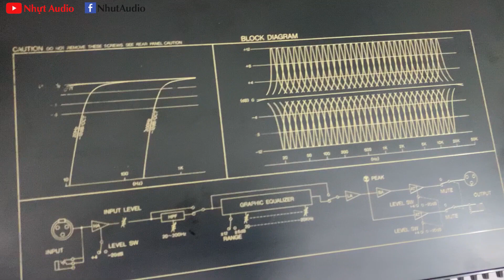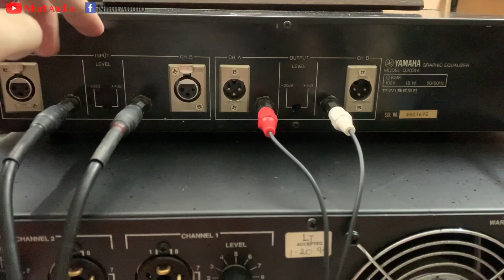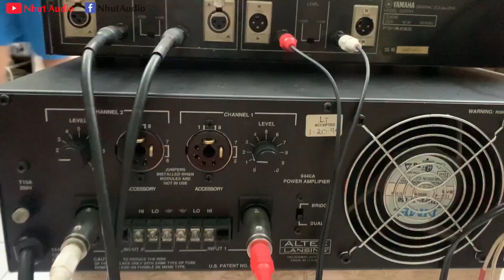LỌC XÌ YAMAHA Q2031A, NÂNG CAO GIẢI ÂM, CHỈNH TONE GIỌNG HÁTKARAOKE (5TR2) NHỰT AUDIO